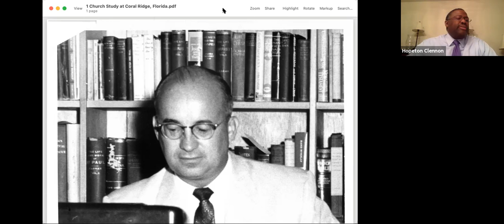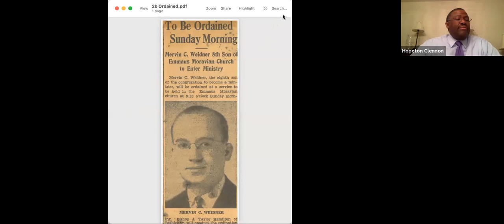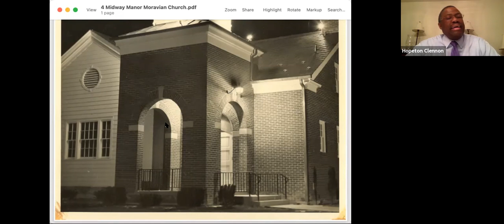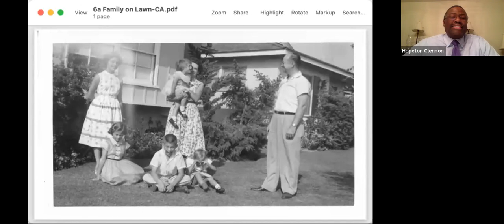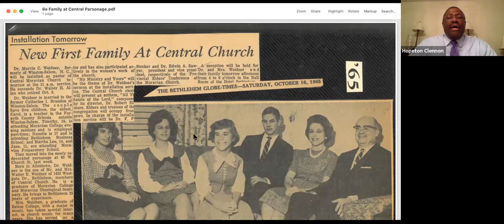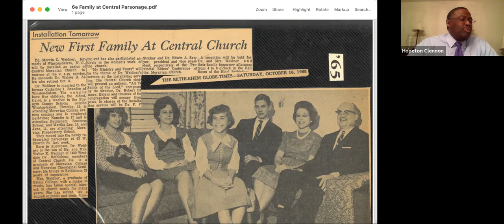Lenten Series (#3 of 5) - March 10, 2021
Highlighting Moravian Lives Well Lived (Present)
Mervin Weidner (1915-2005) – Rt. Rev. Hopeton Clennon, Central Moravian
Mary Matz (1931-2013) – Rev. Derek French, Nazareth Moravian
Doug Caldwell (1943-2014) – Rev. Carol Reifinger, Central Moravian